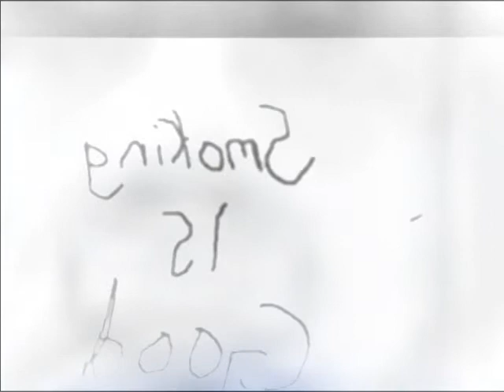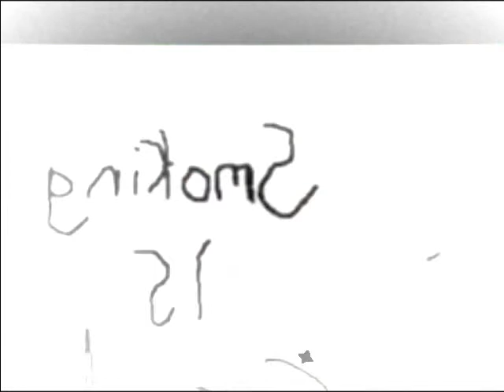Music we make - Its a tough world out there, kid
ode to short story pizza man, made by my friend billy simmons

video by andrew t ernst